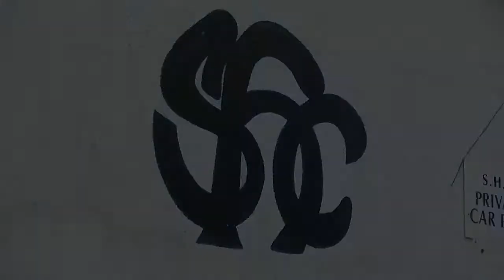Surbiton Hockey Club - Super Saturday 2016 preview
Super Saturday takes place at Surbiton Hockey Club on 24th September.

3:30pm - L1 vs Birmingham University
5:00pm - Q&A session with Rio 2016 gold medallist Hollie Webb
6:00pm - M1 vs Hampstead & Westminster

£5 entry for both matches including match programme